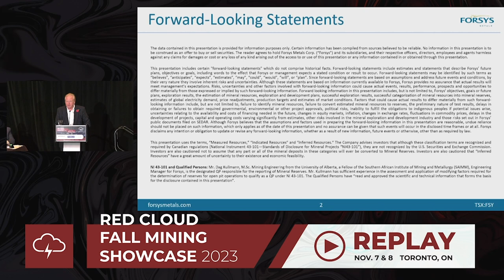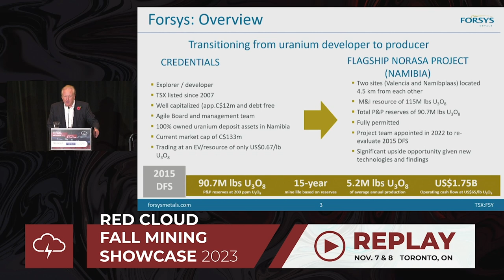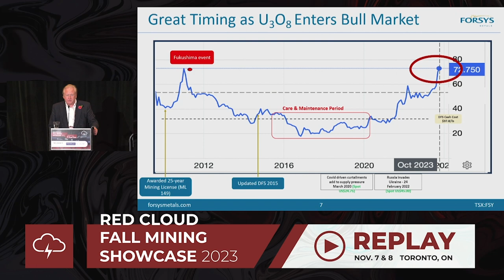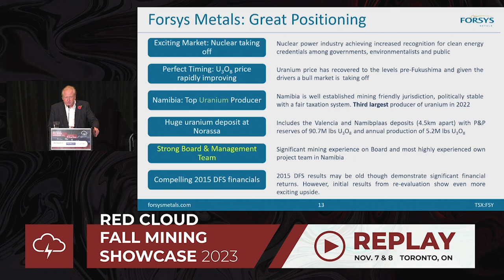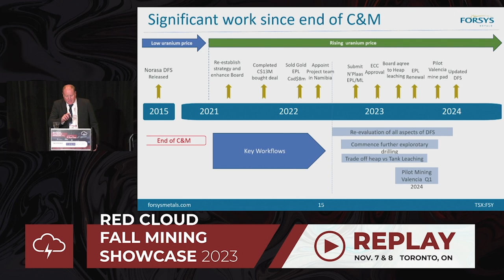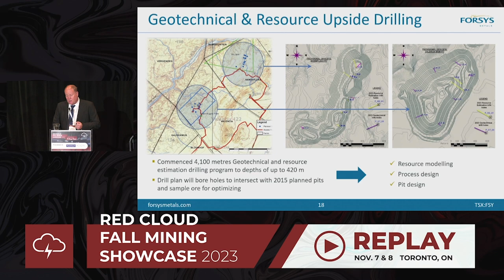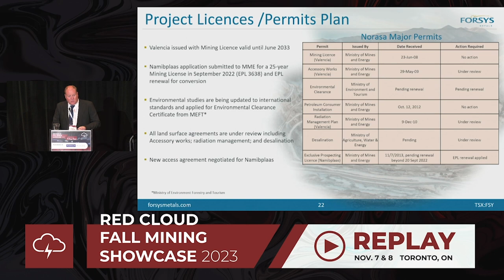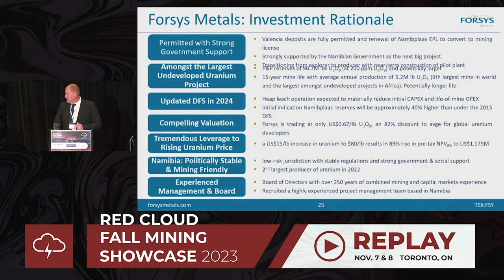FORSYS METALS | Red Cloud's Fall Mining Showcase 2023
Richard Parkhouse, Director, Investor Relations, Pine Van Wyk, Country Director, Norasa Uranium Project, Forsys Metals joined us at Red Cloud's Fall Mining Showcase 2023, brought to you by Red Cloud Financial Services.